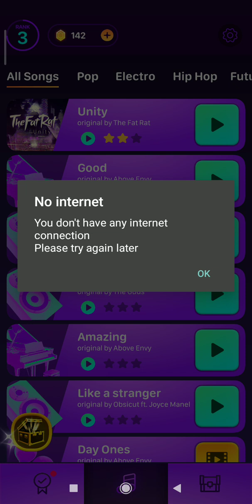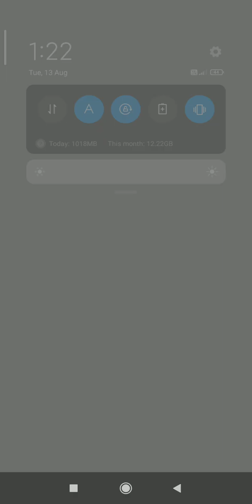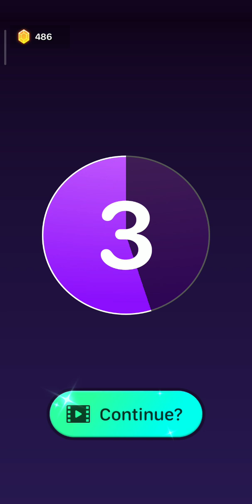13 August 2024